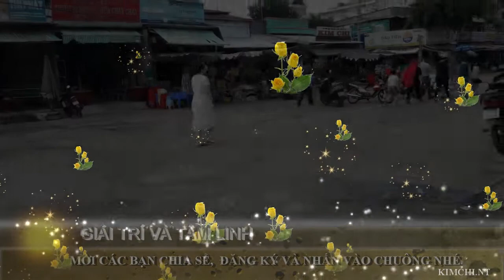31|| Một vòng Chợ Vĩnh Hưng (cũ)_Ghé cửa khẩu Bình Hiệp (VN-Campuchia)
+ Vĩnh Hưng là một thị trấn thuộc huyện Vĩnh Hưng, tỉnh Long An, VN. Huyện Vĩnh Hưng nằm ở phía Tây Bắc của tỉnh Long An, nằm ở vùng sâu của Đồng Tháp Mười.
- Cửa khẩu Bình Hiệp là cửa khẩu Quốc tế đường bộ tại vùng đất xã Bình Hiệp, thị xã Kiến Tường, tỉnh Long an, VN. Cửa khẩu Bình Hiệp thông thương với cửa khẩu Prey Voa ở Khum Thmei huyện Kampong Rou tỉnh Svay Rieng, Campuchia. Cửa khẩu là điểm cuối quốc lộ 62.